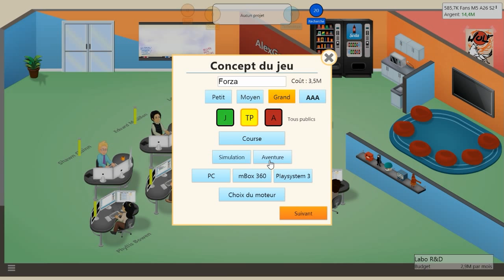Créer des jeux en lives | Game Dev Tycoon Épisode 32